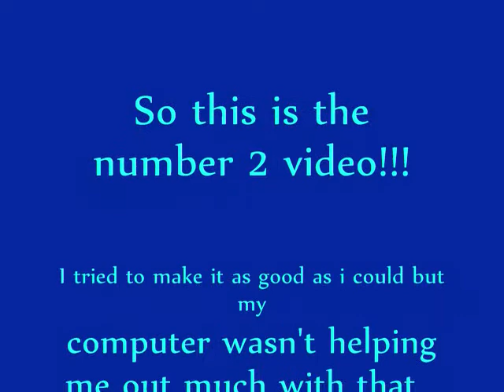Speed Events Show Bree Larissa and I No. 2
Second video to my frist one obviously aha about the speed events. : )